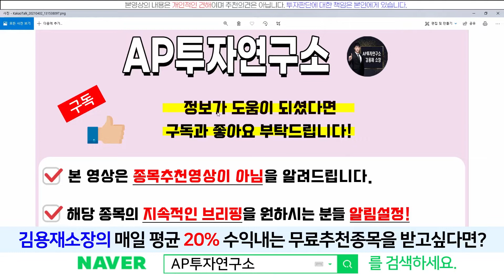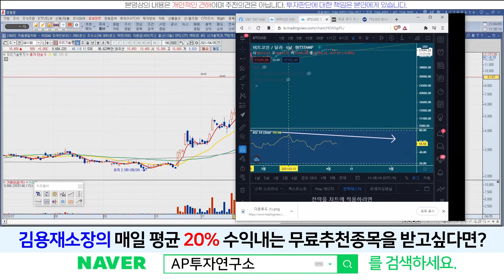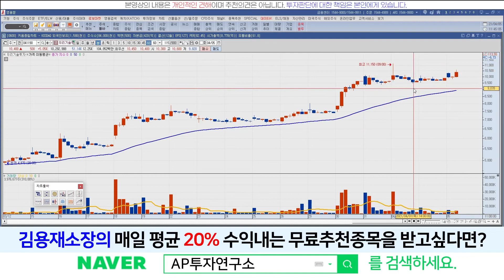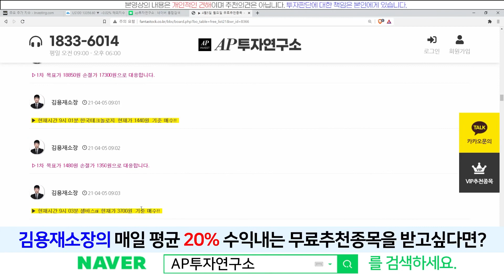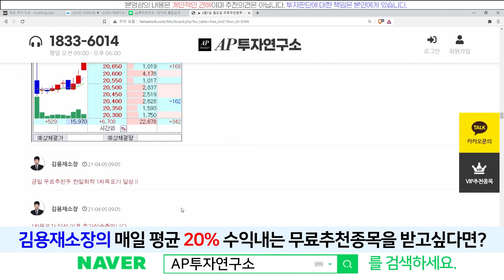우리기술투자(041190) - 암호화폐 시장 계속 상승할까?